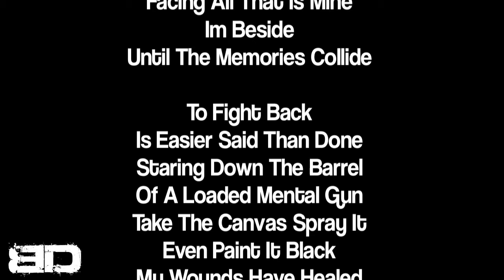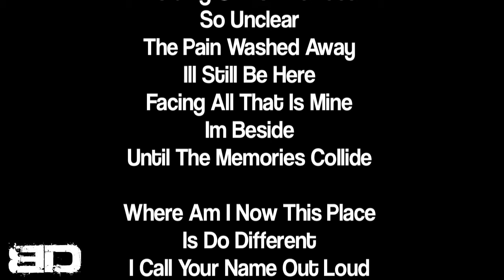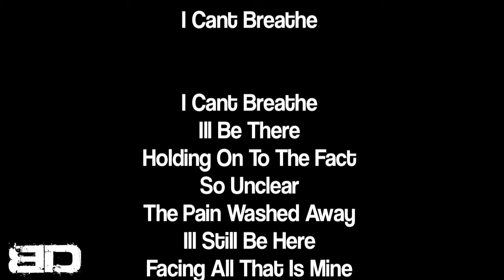COLLIDE - BORDERLINE DISASTER - "WFTG" TRACK 5 of 7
THIS IS TRACK 5 of 7 OFF BD's NEW ALBUM, "WE FOLLOWED THE GIANT"

Lyrics

Collide
Borderline Disaster
"We Followed The Giant"

Ill Be There
Holding On To The Fact
So Unclear
The Pain Washed Away
Ill Still Be Here
Facing All That Is Mine
Im Beside
Until The Memories Collide

To Fight Back
Is Easier Said Than Done
Staring Down The Barrel
Of A Loaded Mental Gun
Take The Canvas Spray It
Even Paint It Black
My Wounds Have Healed
But The Memories Keep Coming Back

Light Nightmares They Flood The Space
Between My Dream
Making Things Not Come
And I Seem On Edge
But Ill Be There Just For You Im Not Scared
Whats Down The Road
Or Around The Bend
What Is Real Or Just Pretend
Can I Freak Out Just Once But I Told You That

Where Am I Now This Place
Is Do Different
I Call Your Name Out Loud
But Nothing Mirrors It
Between Two Fingers Lies My Middle Name
And He's Standing Up
To Take The Fame

The Space Has Shifted
Only Feeling Shattered
Kept In Tact Im Thinking That My
Futures Tied Down
Oh Im Trapped
Open The Door Before
I Think Its Time That I Head Back To
The Good Old Days Forget That
Its Rebirth At Its Finest Try This
On For Size Look Up And

I
I
I Cant Breathe

I Cant Breathe
Ill Be There

Collide
Borderline Disaster